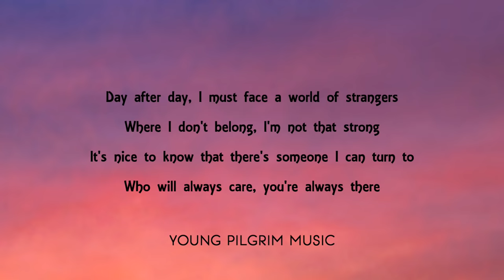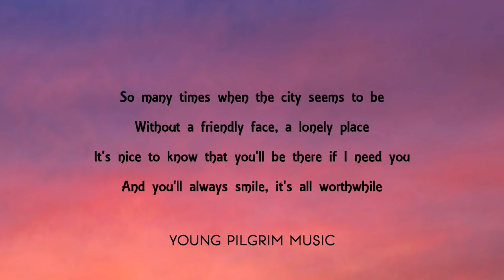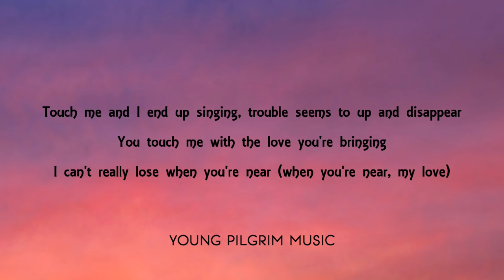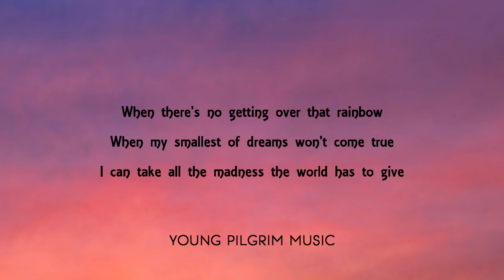Carpenters - I Won't Last A Day Without You (Lyrics)